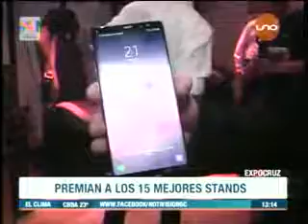2509207 EXPOCRUZ PREMIAN A LOS 15 MEJORES STANDS RED UNO